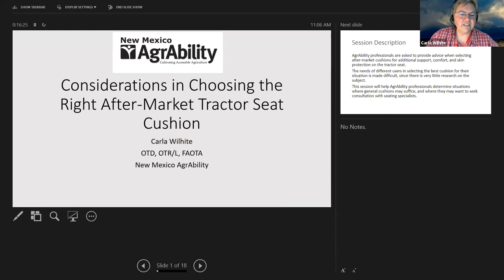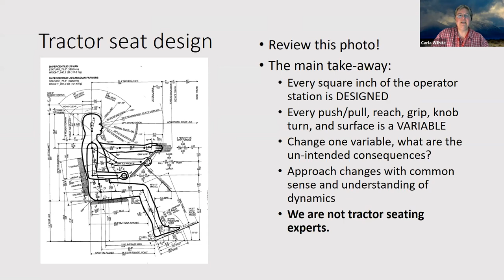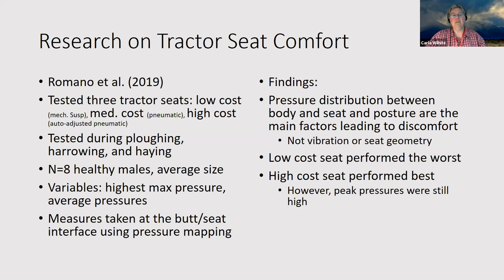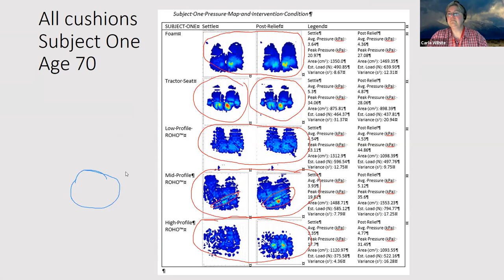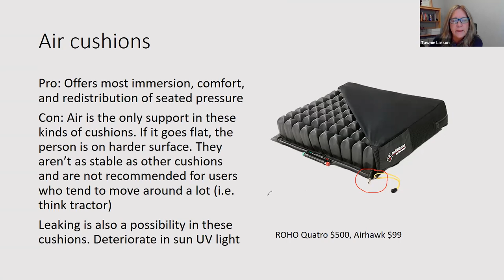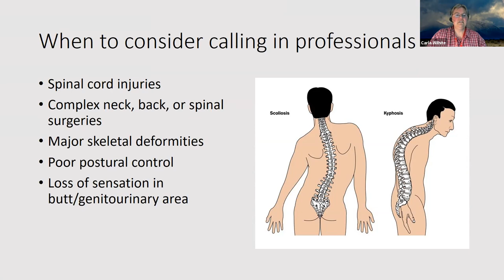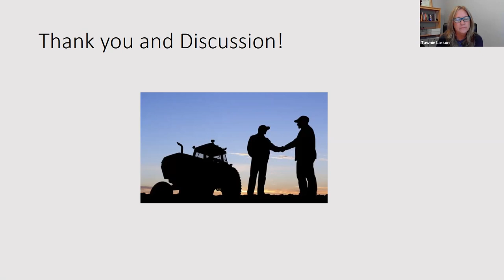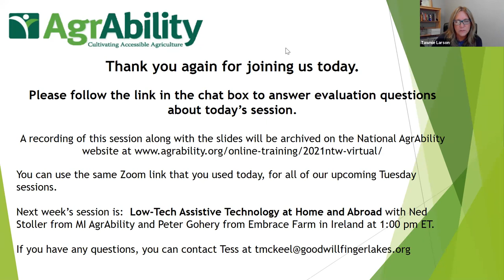Considerations in Choosing the Right After-Market Tractor Seat Cushion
AgrAbility professionals are asked to provide advice when selecting after-market cushions for additional support, comfort, and skin protection on the tractor seat. The needs of different users in selecting the best cushion for their situation is made difficult, since there is very little research on the subject. This session will help AgrAbility professionals determine situations where general cushions may suffice, and where they may want to seek consultation with seating specialists.